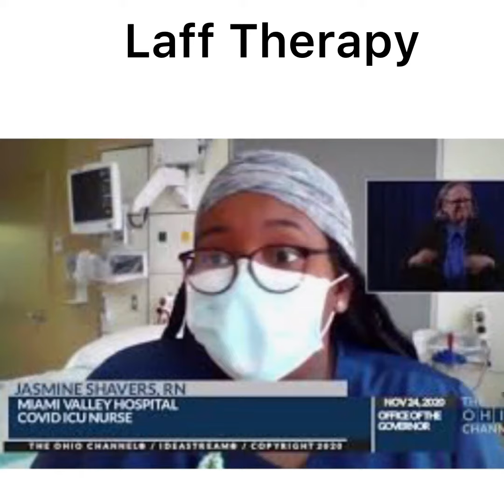Covid Nurses & Mental Health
Comedian Karlton Johnson uses his comedic talent  and his degree in psychology to help spread Laff Therapy to our overworked medical Personnel, firstresponders and essential workers during the pandemic.